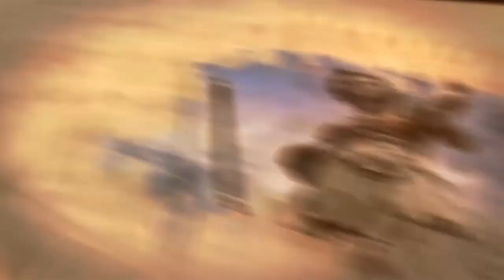30 Minuti con...Alessandro D'Alessio (08-04-2021)